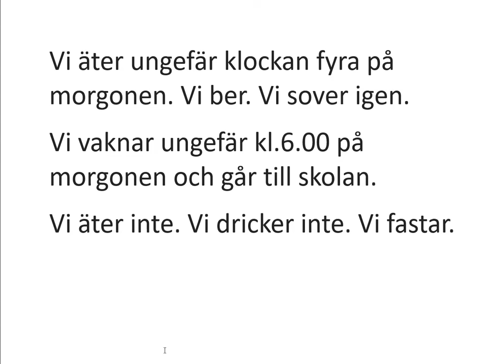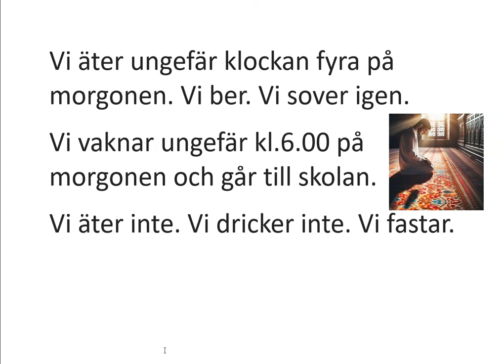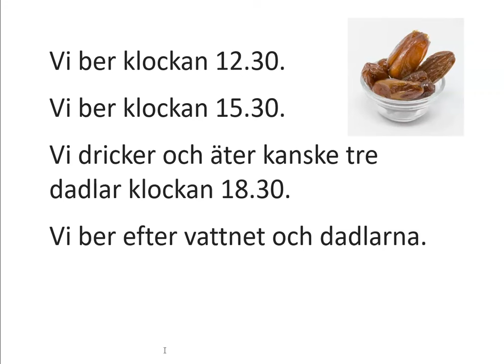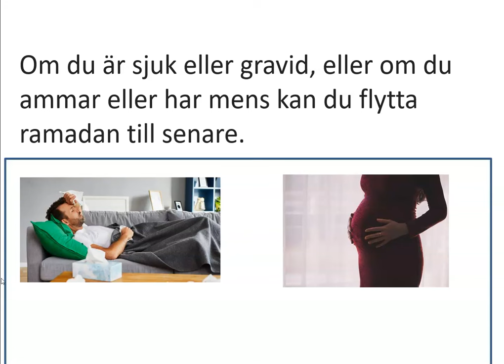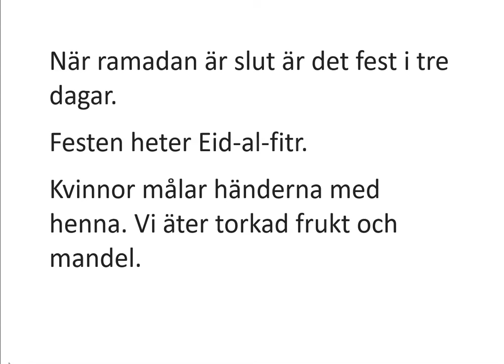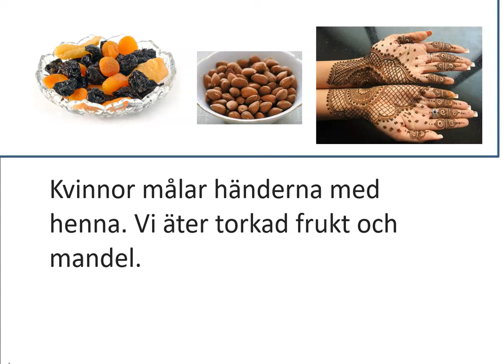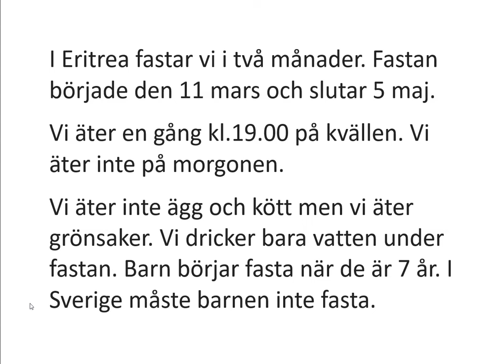sfigunilla SFI Ramadan och fastan